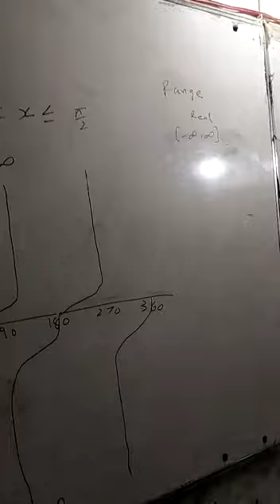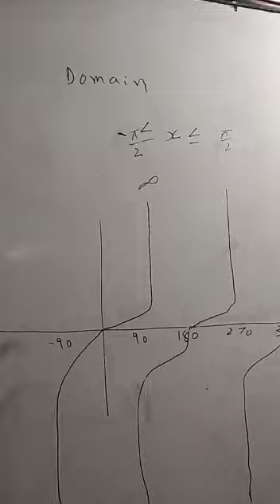graph of tanx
0321
2716654
90% plus rate
Experience teacher